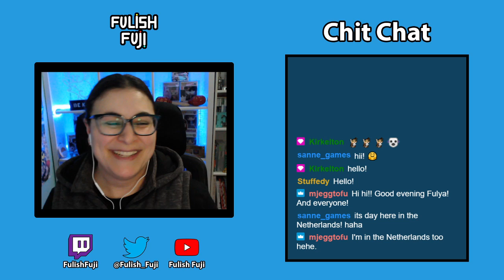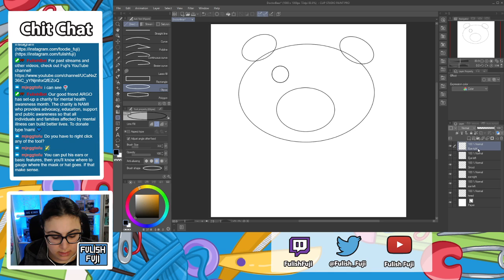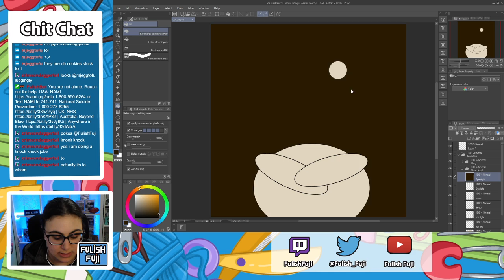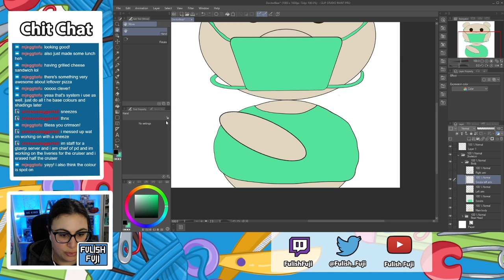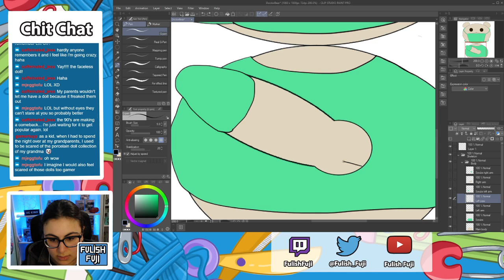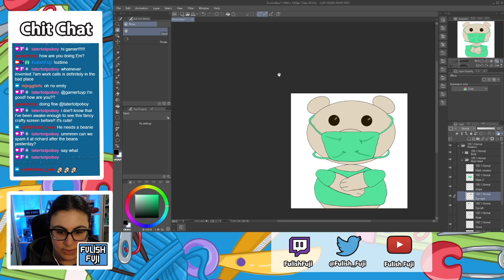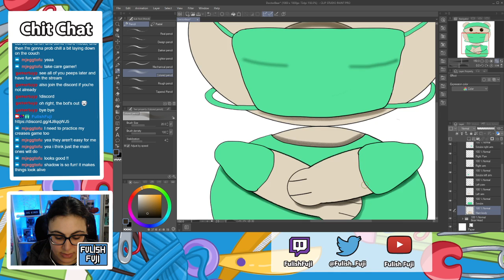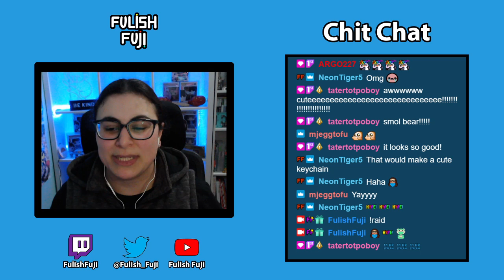Drawing Doctor Bear Emote | Full Stream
Welcome to the craft stream! Made a new emote for my Twitch channel and I think he turned out pretty cute 😊

Streaming made possible by
- Elgato HD60 S
- OBS Studio

This was live streamed on Monday 17 May, 2021 via Twitch.